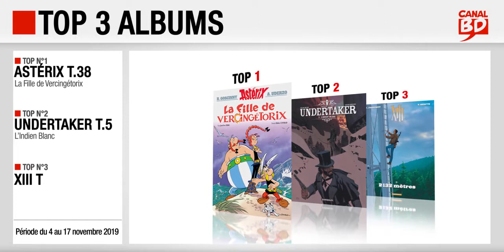4/11 au 17/11/2019 : Top des ventes "albums" chez les libraires Canal BD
Top 3 des meilleures ventes d'albums de bande dessinée, enregistré chez les libraires du Réseau Canal BD, entre le 4 et le 17 novembre 2019 :
- Top 1 : Astérix T.38 : La Fille de Vercingétorix, de Ferri et Conrad (ed. ALBERT RENÉ)
- Top 2 : Undertaker T.5, L'Indien Blanc de Dorison & Meyer (ed. Dargaud)
- Top 3 : XIII T.26, de Sente & Jigounov (ed. Dargaud)